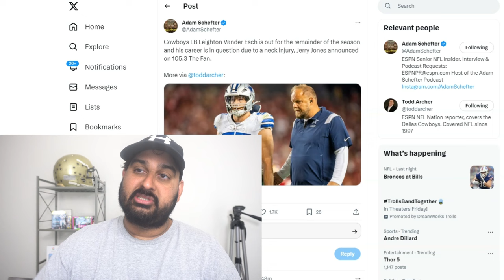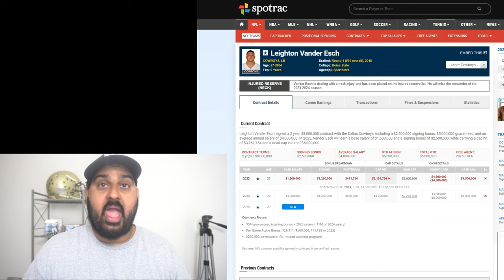BREAKING: Cowboys Leighton Vander Esch is OUT FOR SEASON!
The Dallas Cowboys LB Leighton Vander Esch is out for the year. Lets discuss it.

Cowboys report, Dak Prescott, Dan Quinn, Mike McCarthy